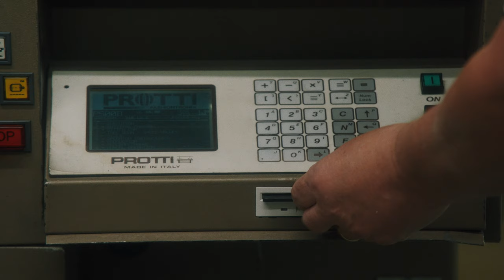Begg x Co - Made in Scotland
A film by Nick Ballon & Jorge Luis Dieguez
Music & Sound Design – Viljam Nybacka
Colourist – Paul Willis
Field Recordist – Kharn Roberts
Editor – Chris Mckay
Art Direction – Studio Small